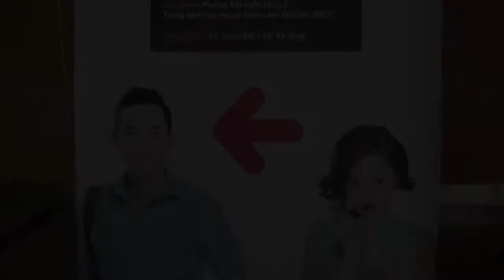Miu Lê từng giảm 18 kg trong một tháng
Trong buổi họp fan "Em là bà nội của anh" sáng 9/6 tại TP HCM, Miu Lê đã chia sẻ về khoảng thời gian từ suy dinh dưỡng, đến béo phì cấp độ 2 và giảm cân cấp tốc. Cô cùng Hứa Vĩ Văn đã trò chuyện, ký tặng và chụp hình với fan.